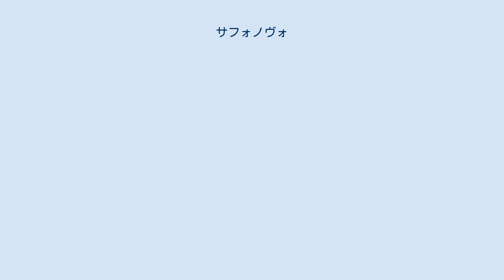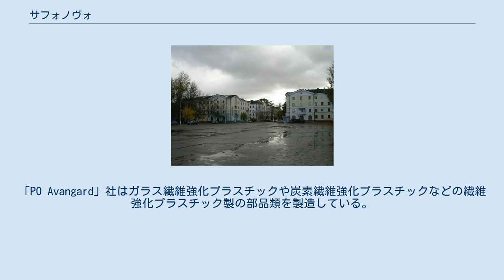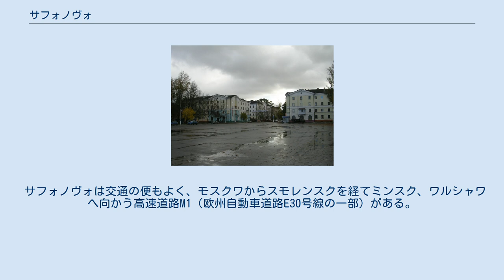サフォノヴォ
レーニン通り（サフォノヴォ） サフォノヴォ（サフォーノヴォ、ロシア語: Сафо́ново、ラテン文字表記の例: Safonovo）はロシア・スモレンスク州の中部にある都市。
人口は48,209人（2002年国勢調査。1989年ソ連国勢調査では人口56,571人）。
 サフォノヴォはドニエプル川の支流ヴォペツ川（Vopets, Вопец）が流れる。
州都スモレンスクからは北東へ102キロメートル。
サフォノヴォの南20キロメートルにあるドロゴブージが最寄りの町。
スモレンスクとヴャジマを結ぶ道路や鉄道沿いにある。
 サフォノヴォは、1859年の記録にモスクワ・スモレンスク間の道沿いの村として文献に初出している。
19世紀後半には鉄道が通り、サフォノヴォに駅が開業した。
1918年にはこの地方の郡の中心地になり、1929年にはサフォノヴォ地区の中心になった。
1930年代、褐炭の鉱脈がみつかったことでサフォノヴォは大きく発展し、1938年には村から都市型集落（町）になり、1952年に市となった。
第二次世界大戦ではドイツ軍に占領され被害を受けている。
 サフォノヴォ地区には、ロシアの貴族の領地が多数存在していた。
ガリツィン公、ウルソフ公、オゼロフ家、バリシニコフ家などの屋敷があったほか、後に赤軍の元帥となるミハイル・トゥハチェフスキーもこの地方の没落貴族の出身であった。
 サフォノヴォには大型の工場がいくつか立地している。
「サフォノヴォ電機工場」（Сафоновский электромашиностроительный завод）は、大型の電動機や発電機などを製造している。
「PO Avangard」社はガラス繊維強化プラスチックや炭素繊維強化プラスチックなどの繊維強化プラスチック製の部品類を製造している。
その他、化学工場、アスファルト工場、煉瓦工場などもある。
 一方で、サフォノヴォの発展のきっかけとなった褐炭炭鉱は、1980年代から90年代にかけて利益が上がらないことから閉鎖されている。
 サフォノヴォは交通の便もよく、モスクワからスモレンスクを経てミンスク、ワルシャワへ向かう高速道路M1（欧州自動車道路E30号線の一部）がある。
また同区間を通る鉄道の駅もある。